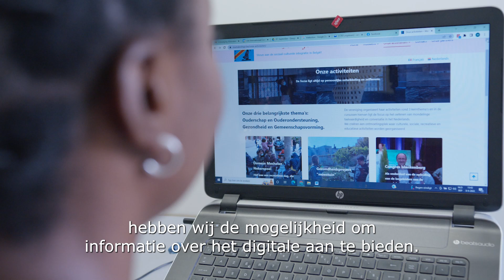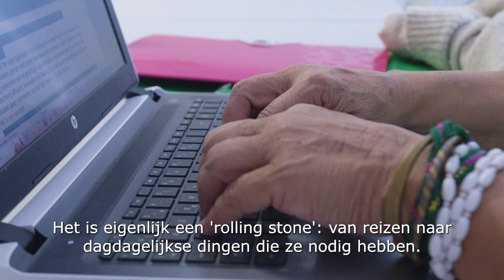Campagnefilm Allemaal Digitaal?! Getuigenis Mama Bolingo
Mama Bolingo is een vrouwenorganisatie voor Afrikaanse vrouwen.  Ze gebruiken het thema 'reizen in Vlaanderen' om de vrouwen te motiveren digitaal actief te worden en helpen zo digitale uitsluiting tegengaan.